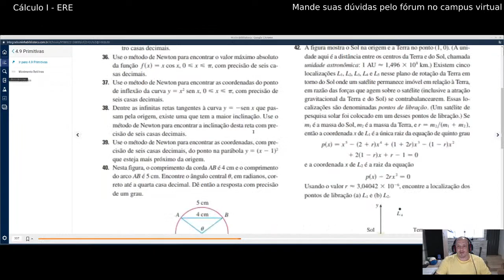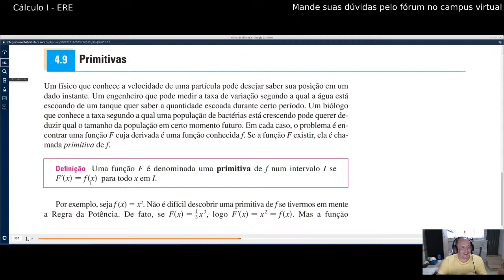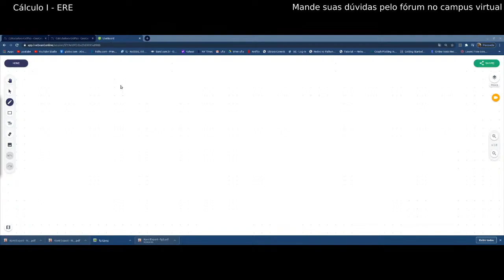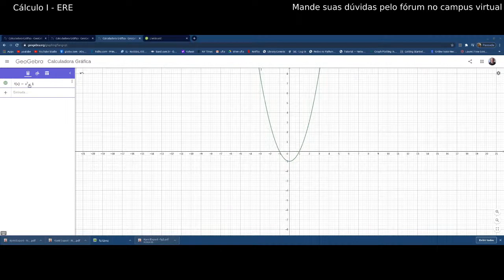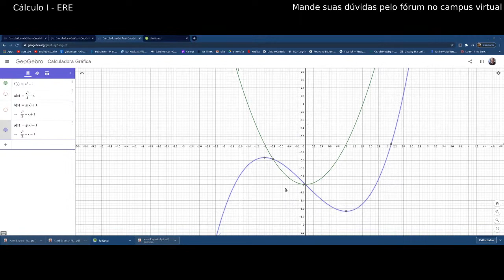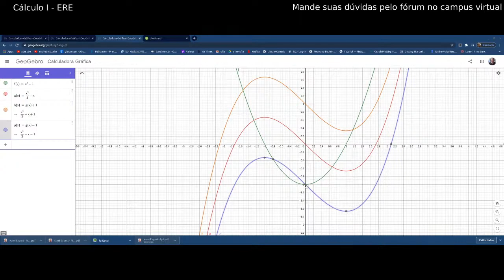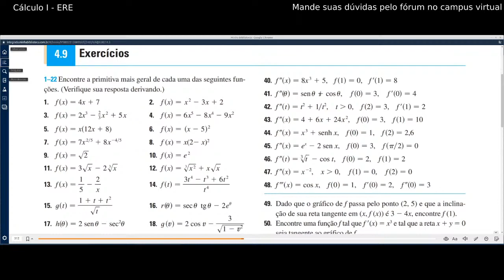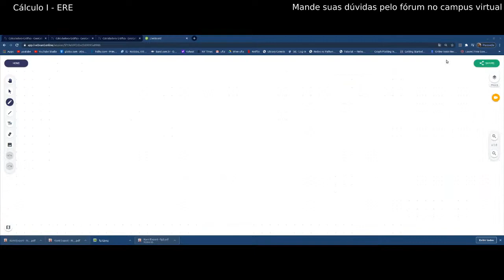Resolução de exercícios - 23/07 - 17h